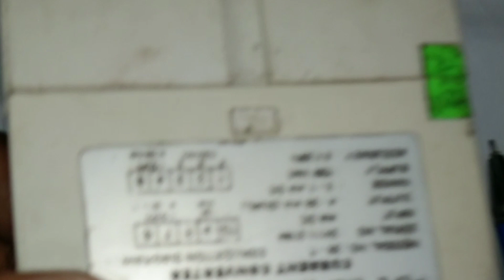Isolator in hindi working | Isolator क्या होता है | What is Isolator | isolator mcb connection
About this video : isolator kya hota hai in hindi , Isolator kya hai , isolator kya kaam karta hai ,
isolator and circuit breaker difference, isolator connection, isolator MCB connection etc.
ITI Students के लिए NTPC Tanda में  UPL से वैकेंसी | 10 + ITI Students  | Electrician, Fitter,Mch. | All trade ITI students |

/Registration.aspx

1 एंपियर किसे कहते हैं । 1एंपियर = ? वाट | How to calculate amps from watts ( hindi ) | part 2

योगी लैपटॉप योजना 2019 | मुफ्त मिलेगा 10 वी 12वी छात्रों को लैपटॉप | U P Laptop yojna 2019 |

BHU SCHOOL ADMISSION  | CENTRAL HINDU GRILS & BOYS SCHOOL ADMISSION ONLINE 2019 |

GK | General knowledge | Important GK questions  |  Quiz Test | Current Affairs

MMMUT ADMISSION FORM 2019 | Madhan Mohan Malviya Admission 2019 | MMMUT Entrance Exam Date |

AMU ADMISSION FORM 2019-20| ALIGRAH MUSLIM UNIVERSITY | AMU FROMS  2019 | AMU CONTROLLER EXAM FORM |

Facebook पे थंबनेल कैसे बड़ा करें  | how to use fblinker this thumbnail | facebook pe thumbnail  |

NETWORK MARKETING SUCCESS TIPS in Hindi | Multi Level Marketing | MLM | Marketing tips

आप सभी को तहेदिल से धन्यवाद देता हूं कि आप
हमारे चैनल से जुड़े हैं दोस्तों
About my channel-:
Anshkumar
***This channel use easy language.